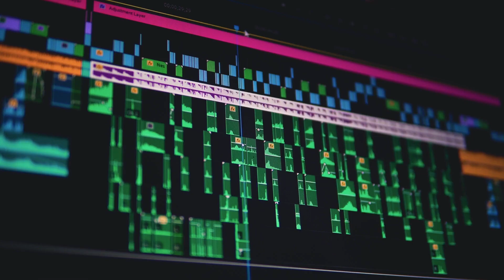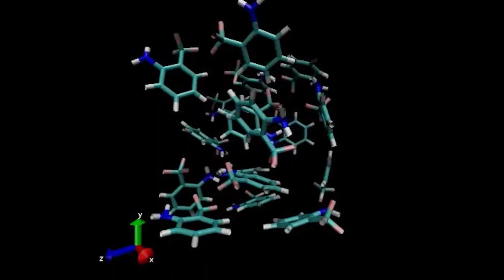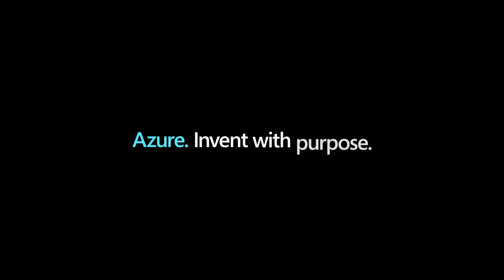HPC Customer Montage sizzle video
Working together to deliver the world's supercomputer.